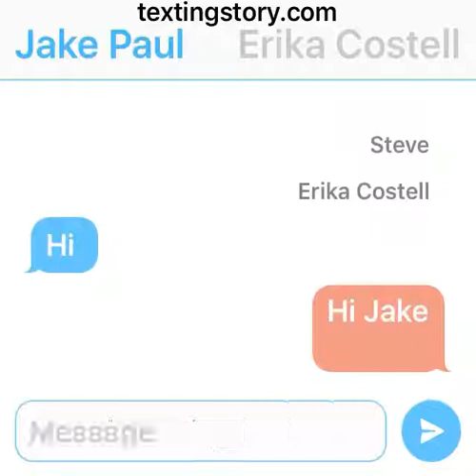Jake and Erika break up